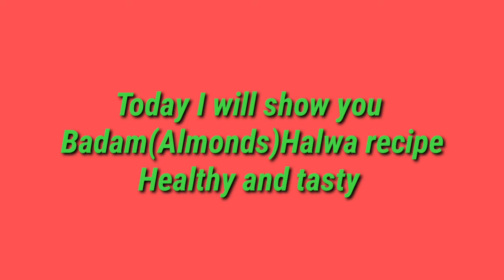BADAM HALWA RECIPE TASTY, HEALTHY, AND RICH DESSERT│ ALMONDS HALWA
Almonds or badam halwa is a delicious dessert made with pureed almonds, ghee with sugar.

ingredients
1 cup almonds
1 cup of sugar
half cup milk
4 tsp desi ghee
cardamom essence or cardamom powder-pinch
saffron sticks /zafran few, soaked in milk

method
1.soak the almonds overnight.
2.next morning peel their skin. if u could not soak overnight, boil them to facilitate the peeling.
3grind the almonds with milk and make a fine paste.
4.take a nonstick pan add 2 tsp ghee after that add almond paste and stir fry for 2 minutes.
5.after 2 mint.add sugar, saffron water, and cardamom powder or essence.
6.mix well and stir continuously.
7.stir fry till the paste attains a thick consistency.
8.dish out, garnish with pure ghee and sliced almonds.
9.store the remaining in an airtight container, refrigerate and use within a week.

' I am not a chef. But I am passionate about the food-the tradition of it, cooking it, and sharing it...'

Here I  Uploaded videos related to recipes, food, health, and fitness...